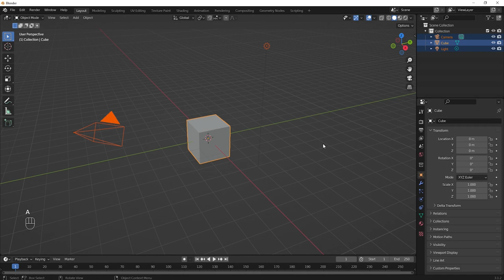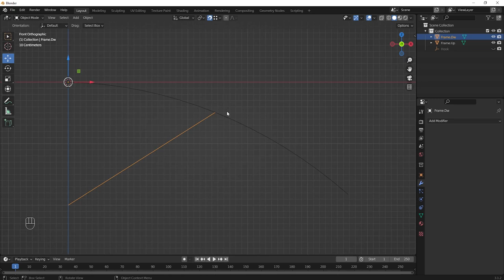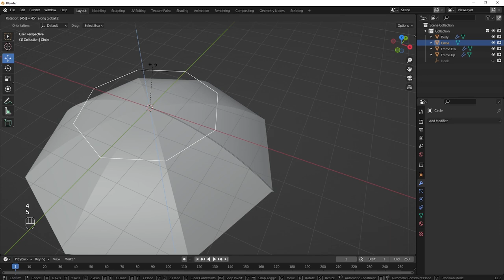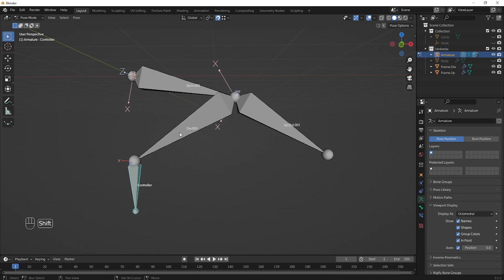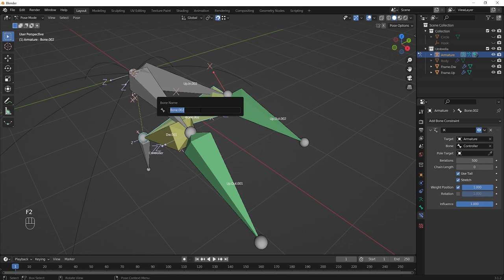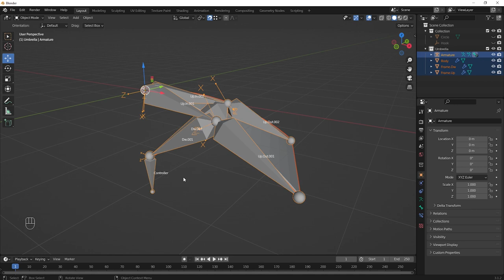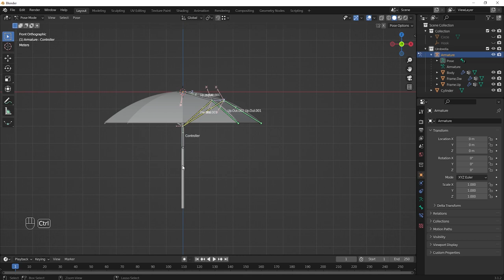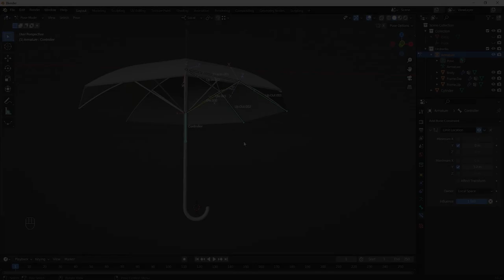Animasi Gerakan Payung (Rigging Umbrella)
Cara Membuat Animasi Gerakan Payung (Rigging Umbrella)

Jika sebelumnya saya sudah pernah membuat objek payung, maka kali ini juga masih ada hubungannya dengan pembuatan objek payung, namun payung yang ini bisa digerakkan atau di animasikan.

Tutorial ini mungkin lebih di sarankan untuk teman-teman yang sudah mengenal Blender, atau tingkat lanjut. Bagi teman-teman yang baru belajar, maka sebaiknya belajarnya dari dasar dulu. Tapi kalau bisa mengikutinya dengan baik, insyaAllah juga akan bisa.

Selamat mencoba, dan sukses terus untuk kita semua.

umbrella rig
membuat payung di blender
animasi payung